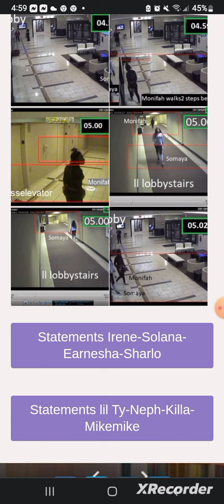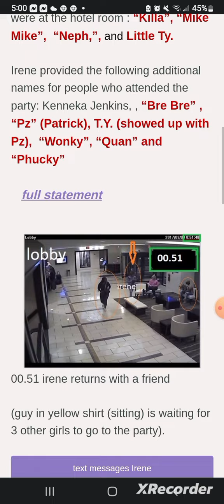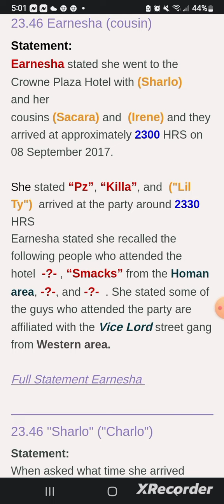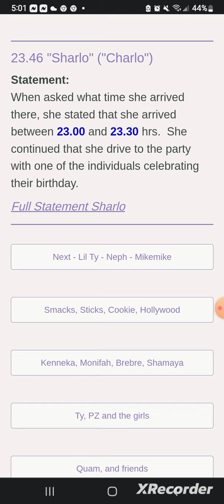KENNEKA JENKINS ROSEMONT CHICAGO HOTEL FOOTAGE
SEPT 2017
CHICAGO ILLINOIS
ROSEMONT ILLINOIS